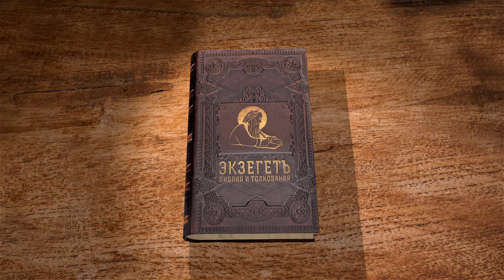1-е Послание к Коринфянам. Глава 16. Священник Иоанн Тераудс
Заключение послания: распоряжения, известия и приветствия.